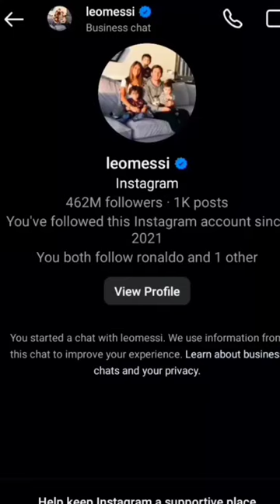Messi message me 👍😘